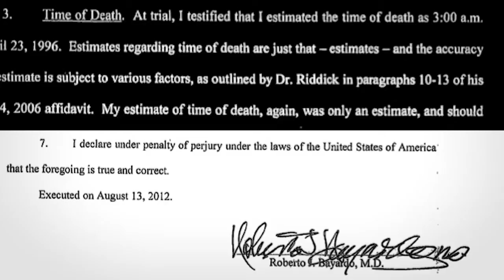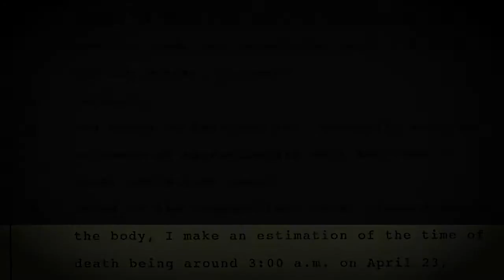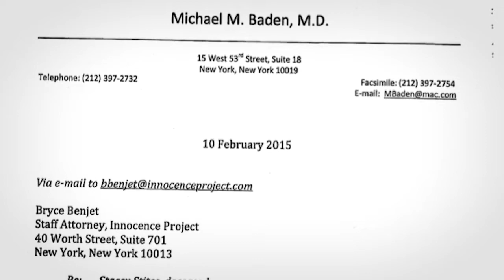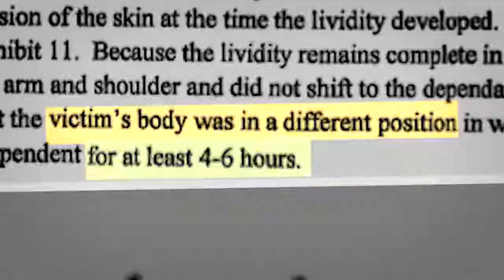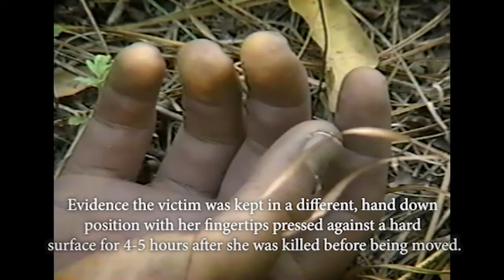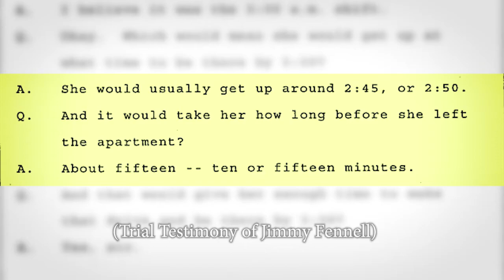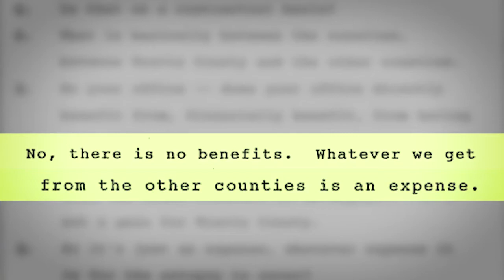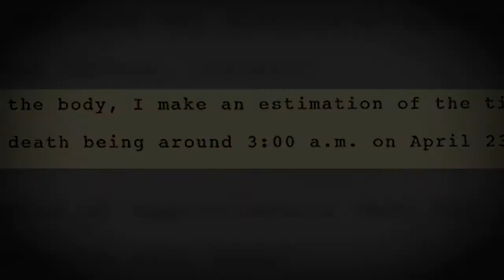A Plea For Justice: Save Rodney Reed - Part 1 “Time of Death”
“A Plea for Justice: Save Rodney Reed" is a Ryan Polomski's ongoing, multi-part documentary series that examines the facts and evidence in the capital murder case against Rodney Reed, a man currently on death row in Texas. The series is intended to highlight the evidence that illustrates that Reed is actually innocent of the crime in hopes that this pending, wrongful execution can be avoided.

Part 1 “Time of Death” describes the relevance of the forensic medical evidence in this case that has surfaced since the original trial which now exonerates Rodney Reed. In this section, we hear how vital the misleading testimony of the original medical examiner Roberto Bayardo was in attaining the original conviction. Based on the review of the evidence by world renowned specialists, like Dr. Michael Baden, we also hear startling new evidence concerning the movement of the victim hours after death, a key development that clearly implicates another suspect - the victim’s live-in boyfriend, and local police officer Jimmy Fennell.